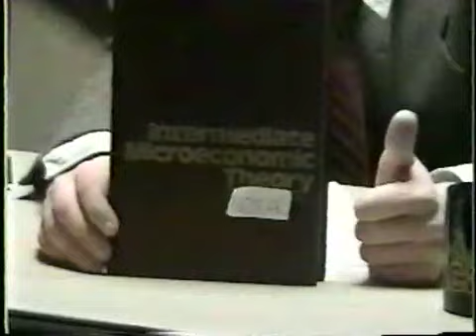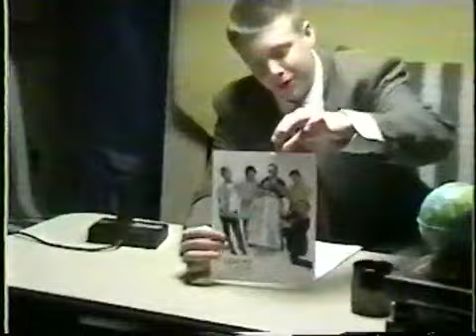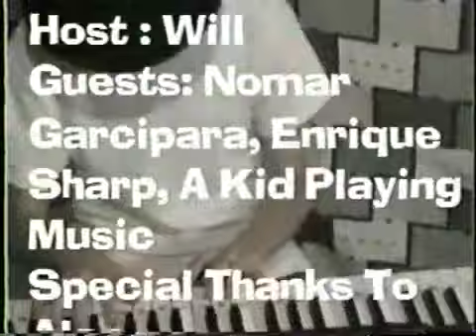Late Night with William O'Preston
From Margaret Henry Studios in Killingly, it's Late Night with William O'Preston. Tonight's guests: Nomar Garciparra, Enrique Sharpe, and musical guest: Some Kid Playing Music.

Shot and edited 8 years ago on VHS.